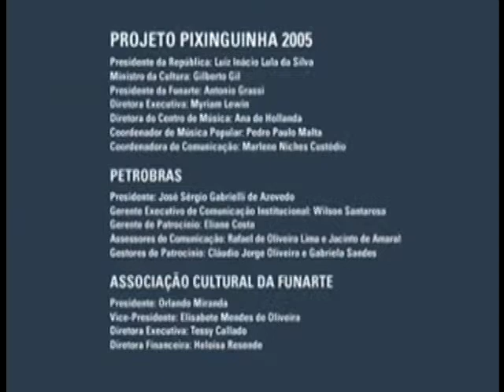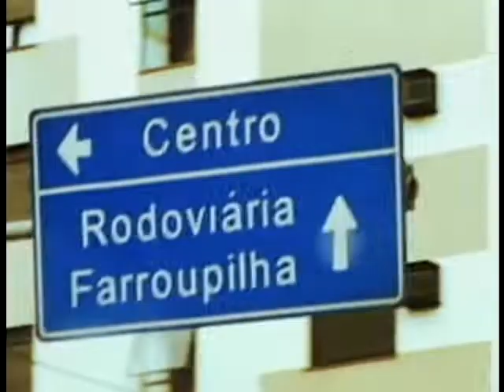Pixinguinha Project: A documentary that recalls 2005 season – Part 1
Accompanied by a recording team in all regions of the country, Pixinguinha Project reached the DVD format with a documentary.